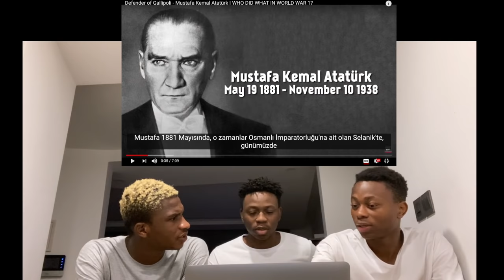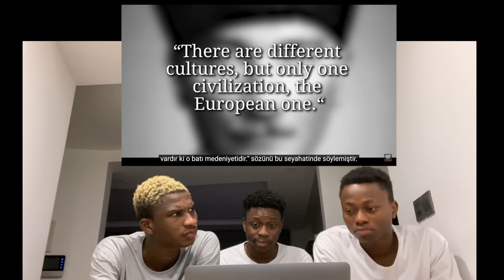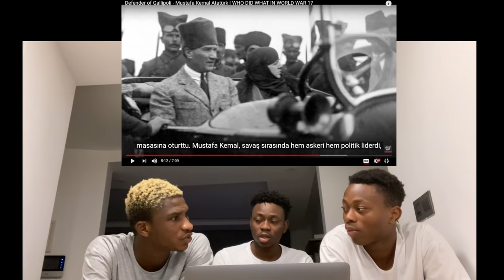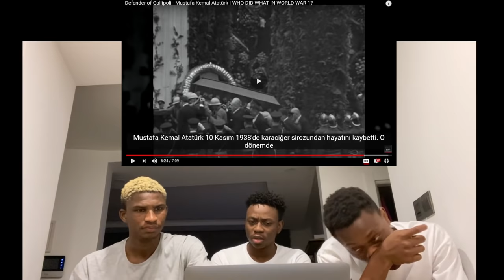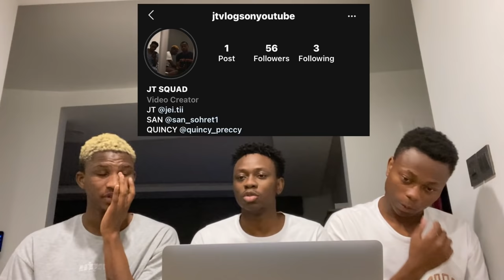HISTORY TIME! TARİH ZAMAN! HE DEFENDED GALLIPOLI! | GELİBOLİ'Yİ SAVUNMUŞTU! - DEFENDER OF GALLPOLI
We decided to react to DEFENDER OF GALLPOLI and I hope you liked it, if you liked it please drop a like and comment on what you think about the song.